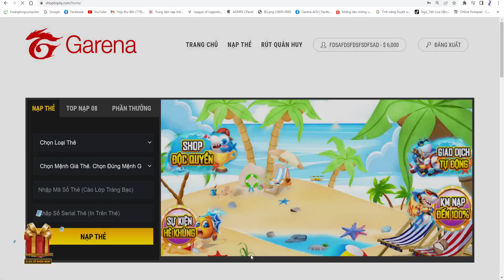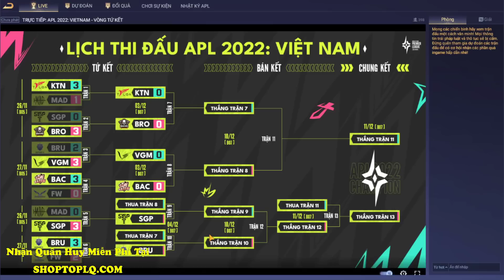Liên Quân | Hé Lộ Sự Kiện Mới nhận Quà Skin Và Biểu Cảm Miễn Phí - Lịch Sự Kiện Bóng Đá AOV